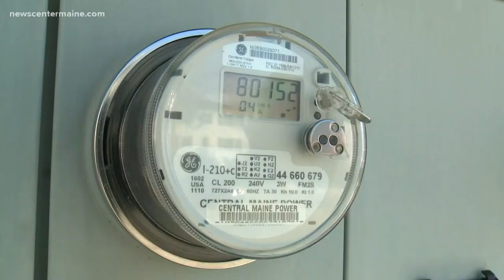CMP's president speaks out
CMP President Douglas Herling says he is confident he can rebuild public trust in the company.